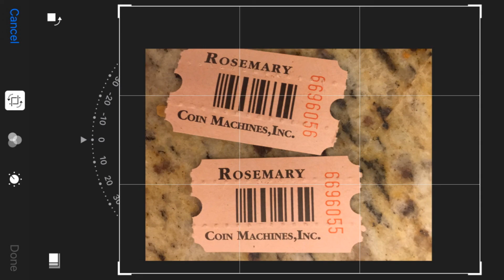Top 5 MISTAKES IN THE PopularMMOs CHALLENGE GAMES {PG}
Thanks, guys so very much for watching this vid, I do really love Pat & Jen! Keep Making great vids guys.Here's a link to PopularMMOs Channel
Here are my Discord, Instagram, and other social media if you guys and gals wanna play or talk with me anytime.
Wynston Enderwolf Out!